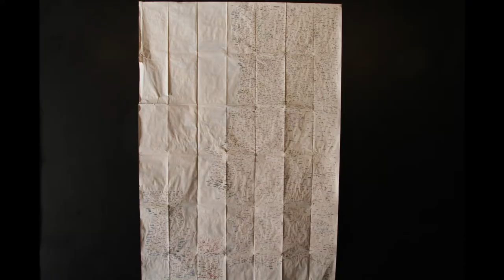Sem Comentarios: Lisboa. exposición & exposiçâo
Viernes, 13 de mayo a las 20:00 - 21 de mayo a las 21:00
Lugar Espaço RD 47-51
Rua do Duque, 47-51. Bairro Alto. Lisboa, Portugal

Exposición de Mario Gutiérrez Cru

Sem Comentários es parte del proyecto Breaking News preparado por el artista Mario Gutiérrez Cru de modo específico para la ciudad de Lisboa, continuando con el concepto de censura con el que ha trabajado recientemente en la Fundación IDFX en la ciudad de Breda (Holanda).

Se trata de un trabajo de campo en el que se parte de varios mapas en desuso de Portugal. De ellos el artista ha tachado la información principal, ya sean los n...ombres de todos los pueblos y ciudades de los mismos, o en otros casos ha dejado todos los nombres pero ha borrado toda la información de carreteras, caminos, fronteras, montes, rios o incluso el océano.

De esta manera, sin información, es el espectador el que tiene que construir en su cabeza un posible recorrido por un mapa alengüístico, en el que los datos o desaparecen o carecen significado sin una estructura que lo contenga. Se convierten en una suerte de o de , donde todos los países y todas las lenguas se igualan en unos posibles No lugares.

El horario será de Lunes a Domingo de 18 a 21h.

Sem Comentários é parte integrante do projecto artístico Breaking News elaborado pelo artista Mario Gutiérrez Cru especificamente para a cidade de Lisboa, continuando com o conceito de censura que recentemente trabalhou na Fundação IDFX na cidade de Breda (Holanda).

Este é um trabalho de campo que tem como base vários mapas desactualizados de Portugal. Destes, o artista apagou a informação fundamental, os nomes de todas as cidades, vilas e aldeias, ou pelo contrário, deixou essa informação, mas apagou a informação referente a auto-estradas, estradas, fronteiras, montanhas, rios, ou mesmo ao oceano.

Desta forma, sem informação, é o espectador quem tem de construir mentalmente uma rota possível através de um mapa não linguístico, no qual os dados ou desapareceram ou carecem de significado. Estes mapas transformaram-se numa espécie de com , onde todos os países e todas as línguas são iguais num possível Não-lugar.

Horário de segunda-feira a domingo das 18h às 21h.